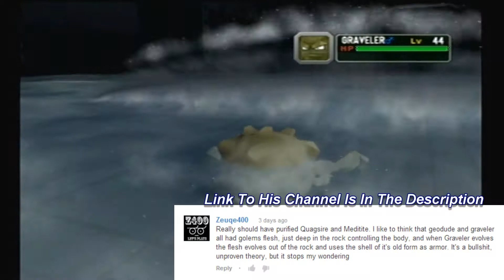Pokémon Colosseum: Episode 21 (Walkthrough) | Armando Romero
In Today's Episode.. We Finish Up With The Lab, Face Off Against EIN, Talk About Fellow LP'er Zeuqe, Discuss How A Graveler Grows A Head When He Evolves Into Golem, And Set Off The Final Countdown